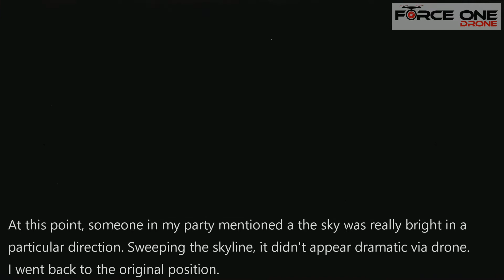Solar Eclipse 2017 - Directly Under The Shadow! Timelapse via Drone (Force One Drone)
2017 Solar Eclipse directly under the shadow of the moon in Waterloo, IL!